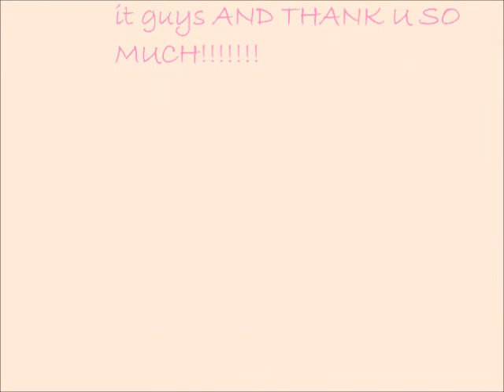AGMV FOR MARCHMELLOWDE,AMERICANGIRLLOVER789 AND AMERICANGIRL28000